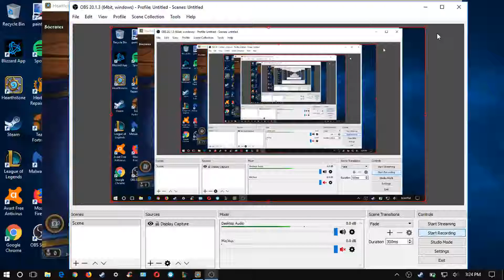Ragnaros as the Hero! (Hearthstone)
Sorry about the lag, idk what happened